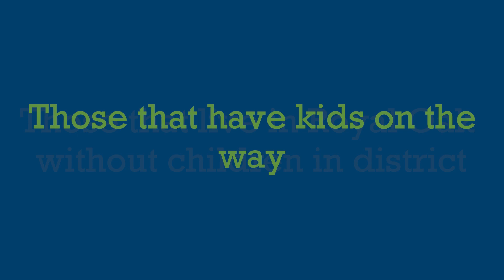Soup with the Super Preview